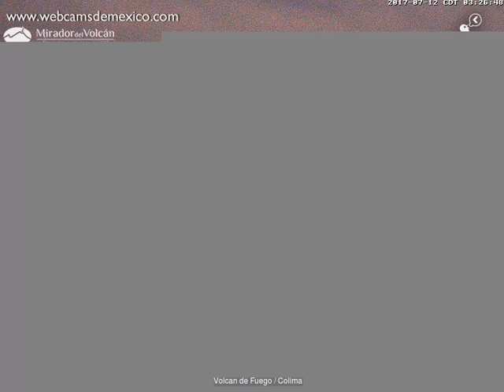Volcan de Fuego(Colima) - 20170712 - 03:00 a 05:59 hrs